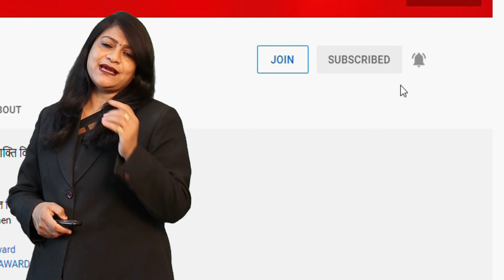BJP के पूर्व नेता वेणीराम कुमावत के Resort में झमाझम Rave Party || Police ने डाला रंग में भंग